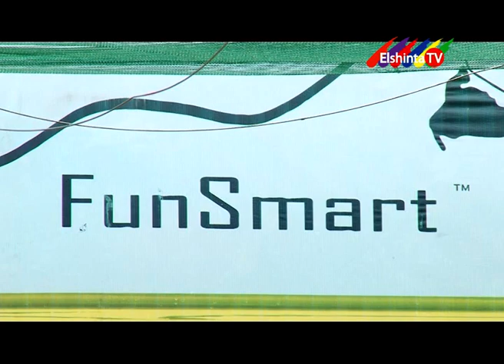Komunitas - Anjing Fun Smart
Binatang kaki empat ini selain lucu juga cerdik. Apalagi jika kita sudah melatihnya. Latihan bersama Komunitas ElshintaTV. Kumpul bareng setiap hari Minggu 12:00 WIB & Senin 11:30 WIB. Stream di hp tanpa install apps